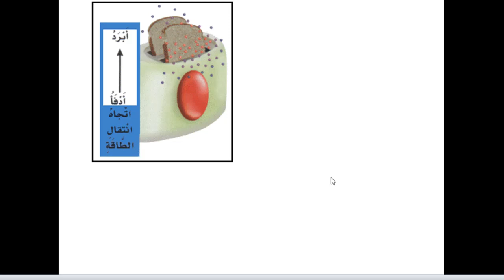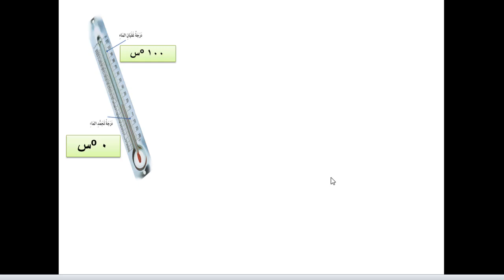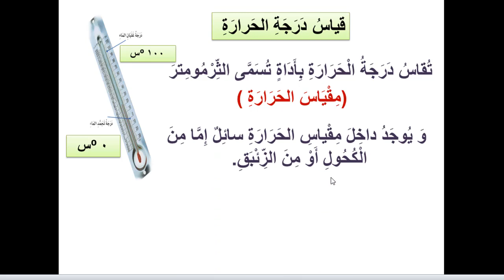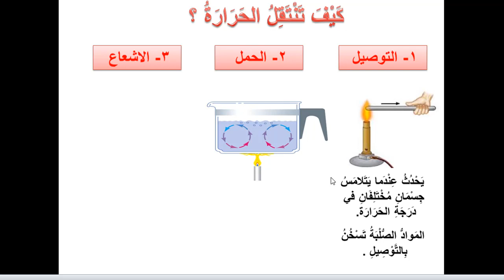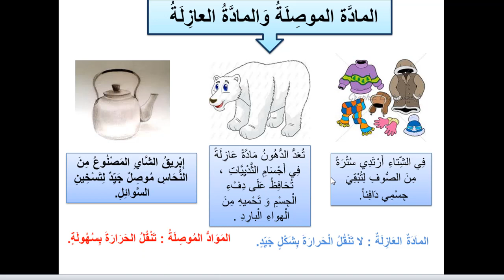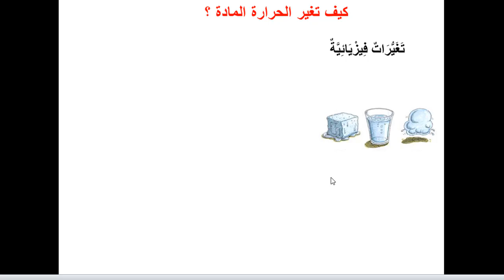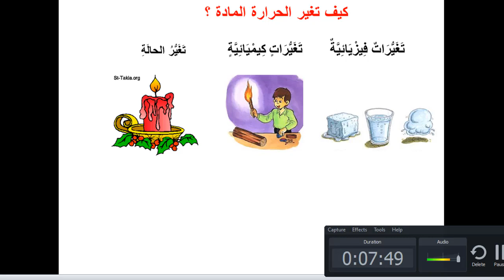علوم (درس الحرارة) الصف الرابع الابتدائي